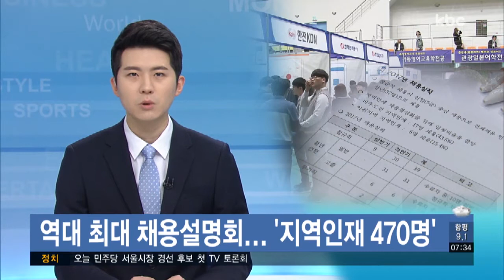혁신도시 공공기관 올해 2천6백 명 채용..역대 최대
나주 혁신도시 공공기관들이 올해 신입사원을 2천 6백명 규모로 선발합니다.

지역인재 채용 비율도 역대 최고 수준인 것으로 알려지면서, 혁신도시 공공기관 합동채용설명회에 취업 준비생들이 몰렸습니다.